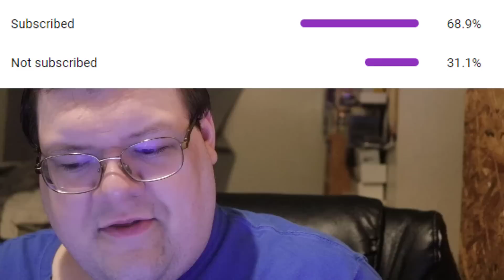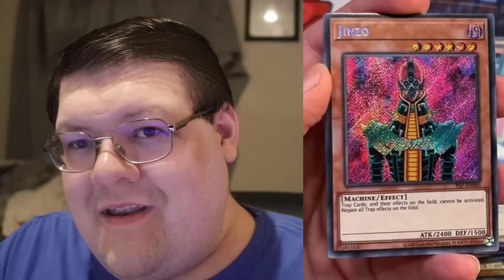Yu-Gi-Oh! 25th Quarter Century The Value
This seems pretty good for the long term...